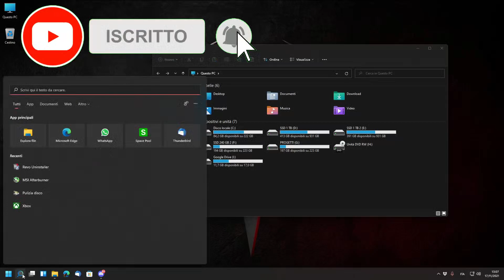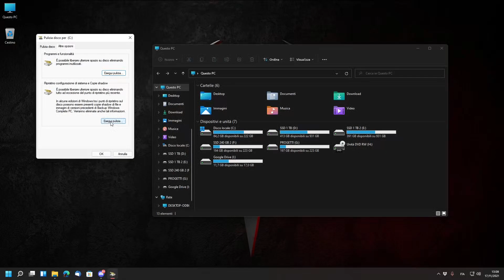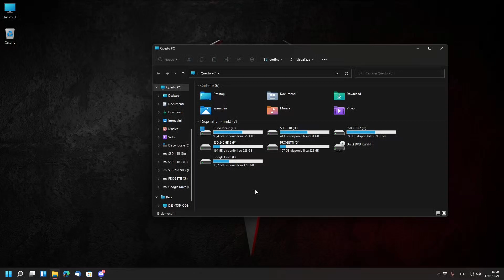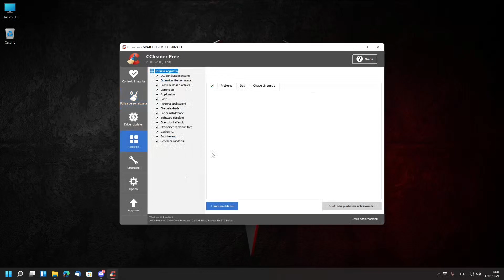COME PULIRE WINDOWS E RECUPERARE SPAZIO SU DISCO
Ciao ragazzi, succede spesso che un PC Windows inizi a riempirsi lo spazio su disco e non capiamo il motivo, con questo semplice tutorial capiremo come pulire il pc, e quindi pulire windows, e liberare spazio su disco.

0:00 INTRO E SPIEGAZIONE
0:45 COME FARE A PULIRE IL PC
4:40 CONCLUSIONE